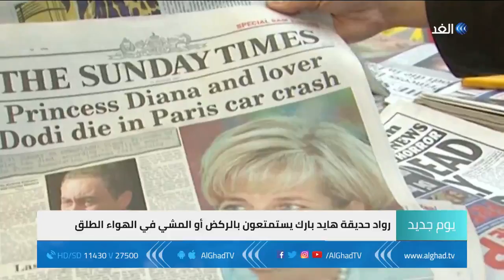يوم جديد - جولة داخل هايد بارك.. أكبر حديقة ملكية في لندن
لندن - الغد: تعتبرحديقة هايد بارك الشهيرة في وسط العاصمة البريطانية لندن مقصدا للمتنزهين وللعائلات والسائحين كذلك للراغبين في الاستمتاع بالهواء الطلق، هايد بارك بها أيضا ركن للمتحدثين يعبرون فيه عن آرائهم وأفكارهم.
المزيد من التفاصيل في سياق تقرير مراسل الغد في لندن عمر شاكر.